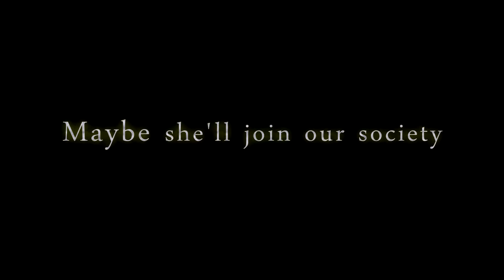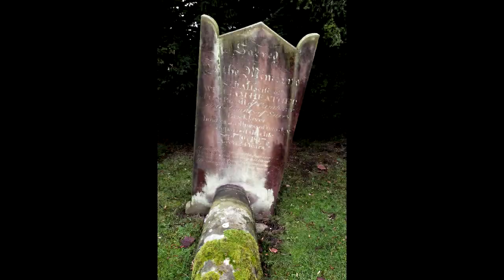Society of Thirteen by Gareth P Jones - Book Trailer (13)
Society of Thirteen by Gareth P Jones is published October 2013 by Hotkey Books. Find our more at garethwrites.co.uk or hotkeybooks.com. The song, 13 is Unlucky for Some is composed and performed by the author.